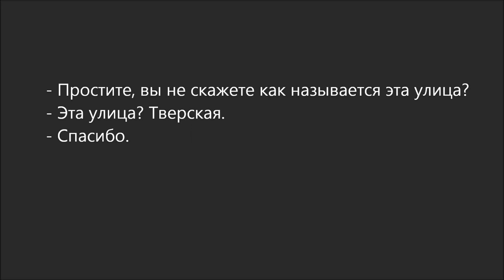Russian Dialogue 51 (как называется)